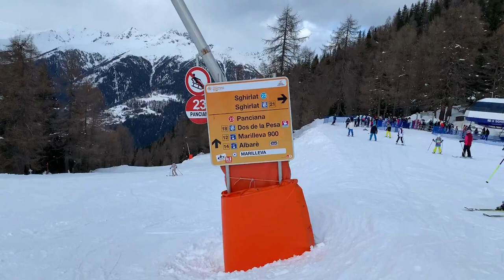Pista Panciana, la 23, a Marilleva in Trentino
Ecco il video della discesa lungo la Pista Panciana, la 23, una rossa di Marilleva con anche il rientro a Marilleva 1400. Girato a DIcembre  2019 a fine giornata.